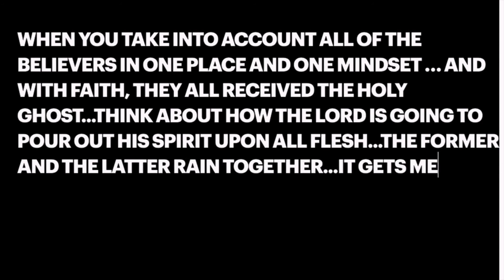Week 1 | 8 by 8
Fasting starts on Wednesday | August 26th

From Tuesday evening 6p to Wednesday evening 6p!